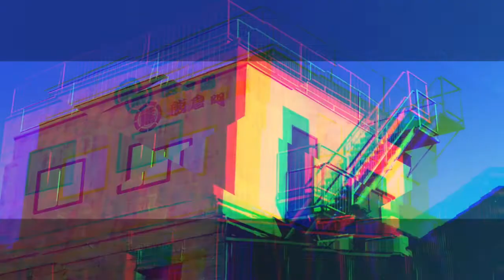Lost plays nirvanA Initiative #38: 6 Years Apart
We look around and see the impact of 6 years from now, and what it can mean to everyone.